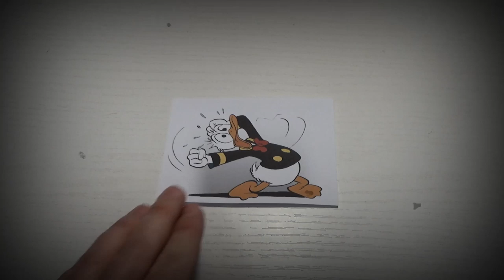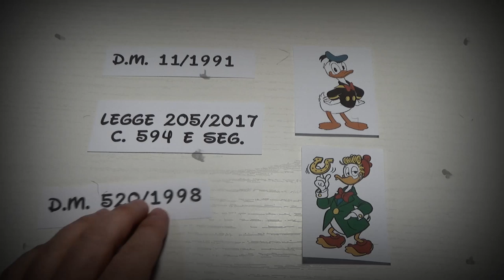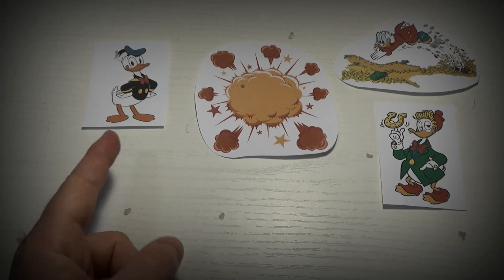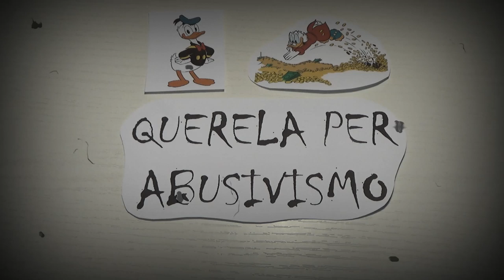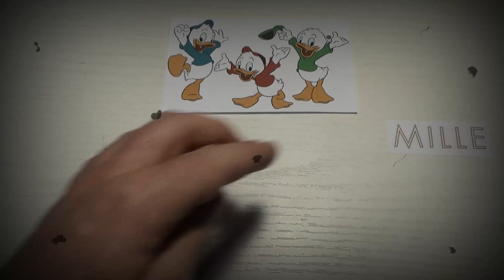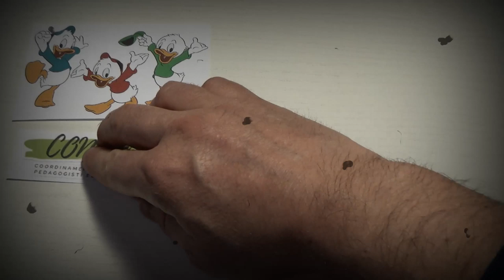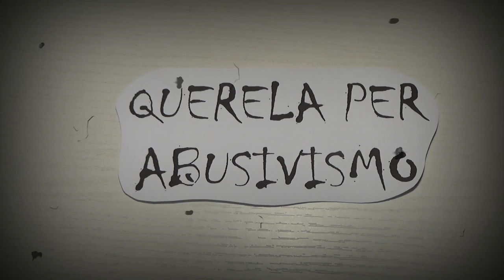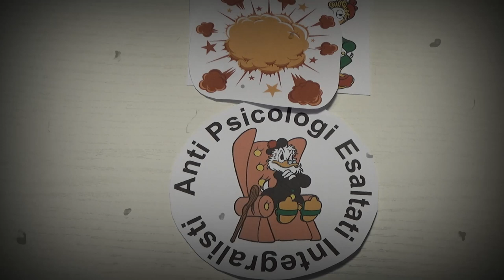Storie di ordinaria pedagogia #006 Educatori & Pedagogisti abusivi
DAL 31 GENNAIO 2019 SE SEI UN EDUCATORE PROFESSIONALE E NON TI SEI ISCRITTO ALLE LISTE SPECIALI SEI ABUSIVO!!!
Eh? Ma anche no!
Le cose non stanno esattamente così. Ma come stanno? Vediamolo insieme.

Circolare TSRM n. 87/2019 del 14 novembre 019 Proposte di modifica

DECRETO-LEGGE 30 dicembre 2019, n. 162
MILLEPROROGHE (art. 5 c. 5 proroga al 30 giugno 2020 iscrizioni a Elenchi speciali ad esaurimento)

DECRETO 8 ottobre 1998, n. 520